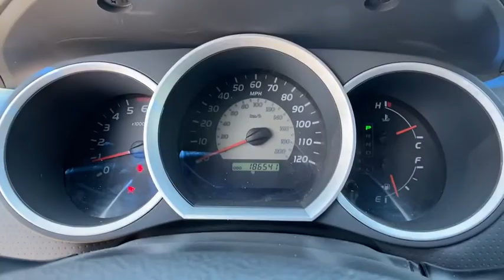2007 Toyota Tacoma Griffin, Covington, Newnan, Thomaston, Macon, GA D30222A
Silver Used 2007 Toyota Tacoma available in Griffin, Georgia at Cronic Chrysler Dodge Jeep Ram. Servicing the Covington, Newnan, Thomaston, Macon, GA area.